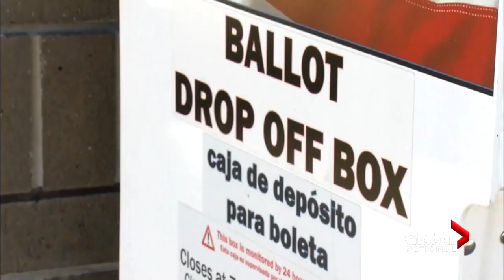What Amy Coney Barrett's nomination means for the US Supreme Court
U.S. President Donald Trump named Judge Amy Coney Barrett as his candidate for the U.S. Supreme Court, and is trying to force her confirmation before the November presidential election.

The move comes as Democrats continue to call for a pause to the process due to the election being less than 40 days away, saying the nominee to replace Ruth Bader Ginsburg should be named by the winner of the election.

Jennifer Johnson reports on what Coney Barrett's nomination means for America's highest court and why Democrats fear the decision could alter it for years.